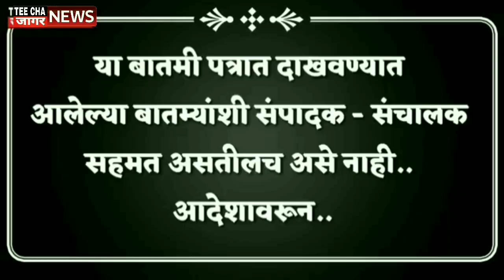राहुल व प्रियंका साडीची टक्कर आता मोदी साडीला Sharvari Pawar Director